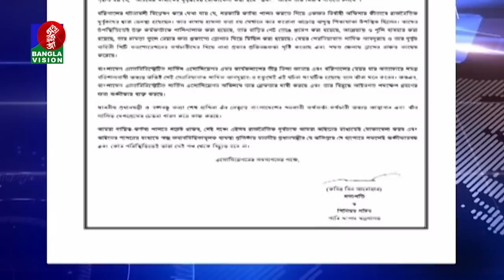মেয়রসহ নেতা কর্মীদের নামে মামলার প্রতিবাদে বিক্ষোভ | BanglaVision News